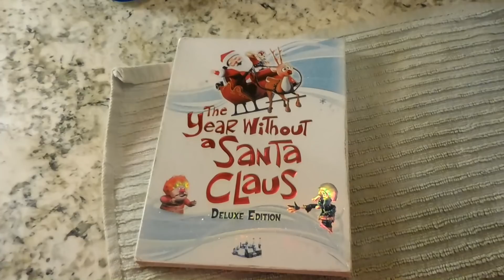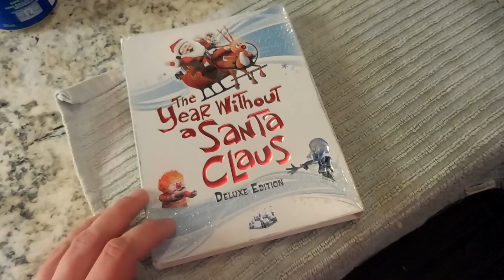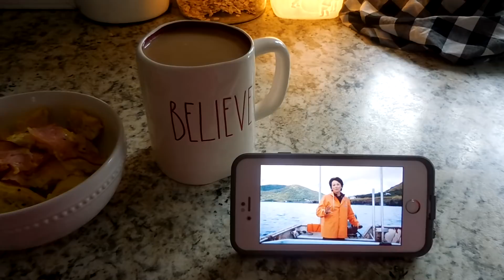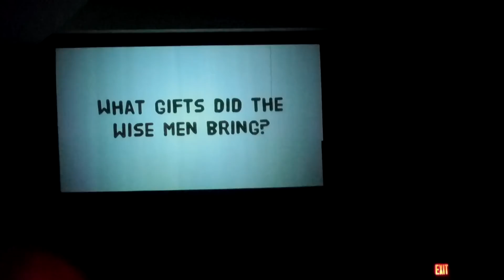AND SO IT BEGINS | WEEKEND VLOG | SweetlyHome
We officially kicked off the Christmas season! I'm sharing bits of our weekend as we made homemade pizza, tidied up the house, watched our first Christmas movie and attended our churches Christmas Gala.